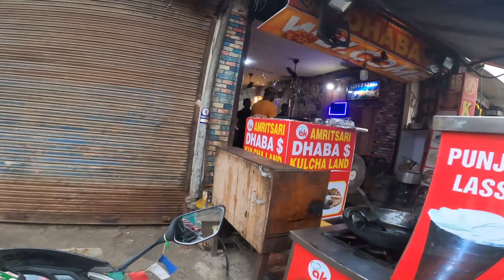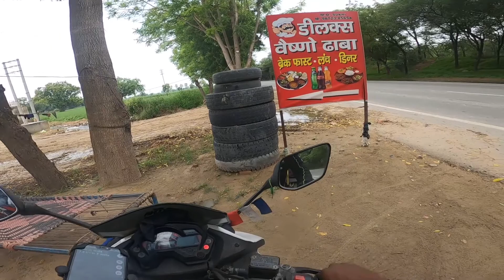Amritsar To Rajasthan( Ajmer ) Day-16